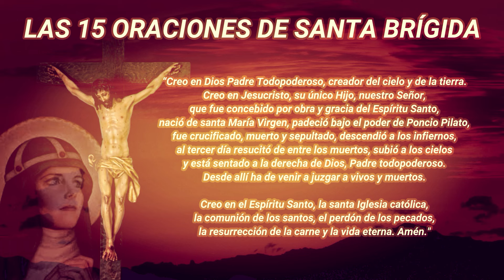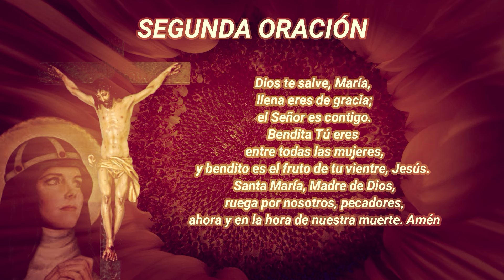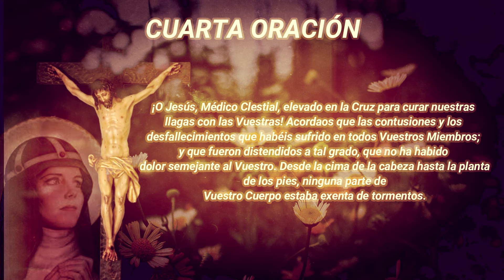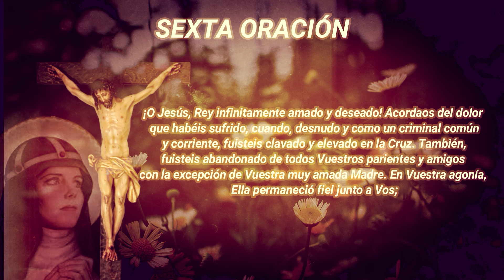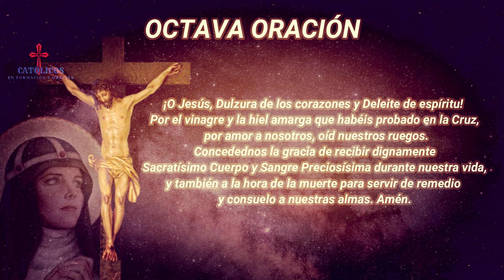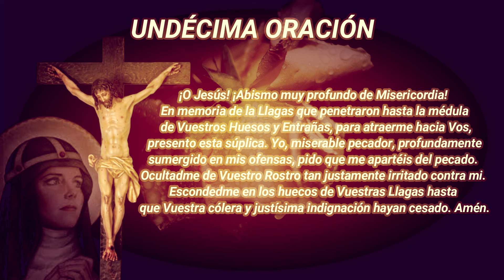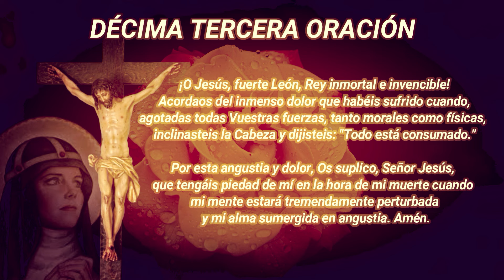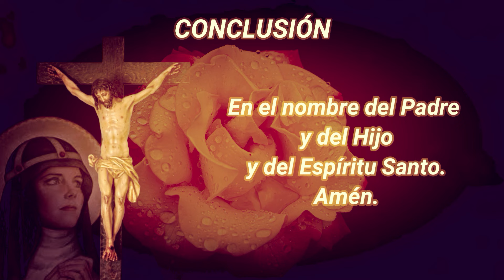Las 15 Oraciones de Santa Brígida día 244